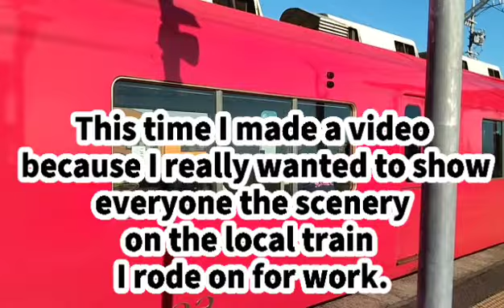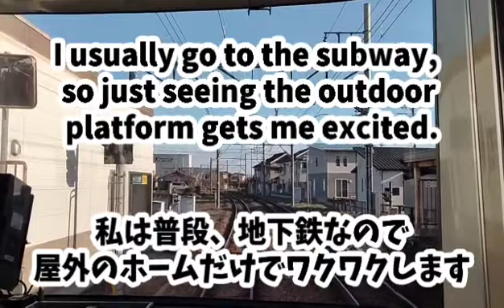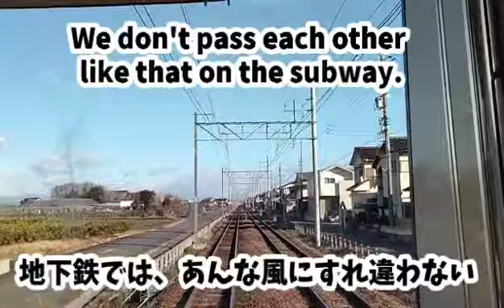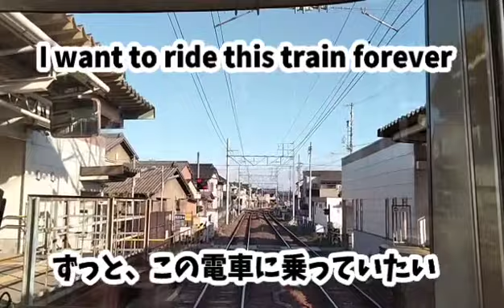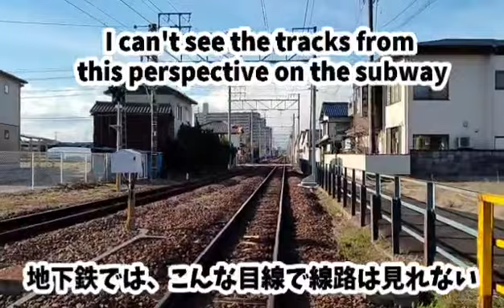お恥ずかしいですが楽しかった🤭It's embarrassing but it was fun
This is a 6 minute video🚇
約6分のビデオです🚇

Please check this out if you like👇
良かったらこちらも見てみて下さい👇